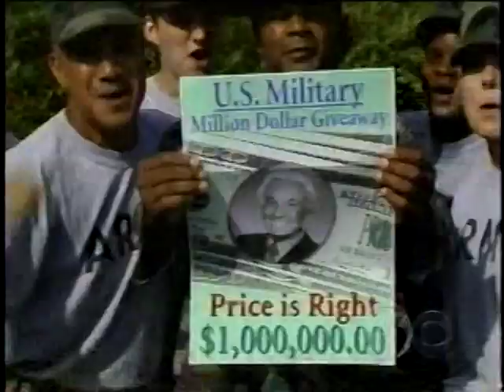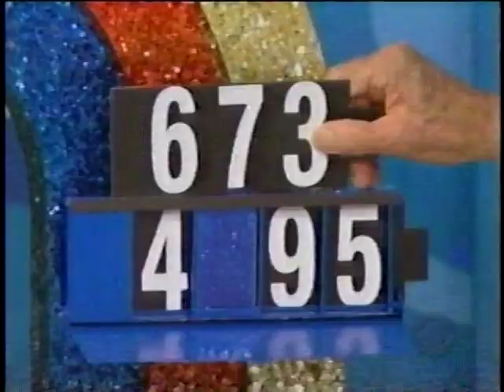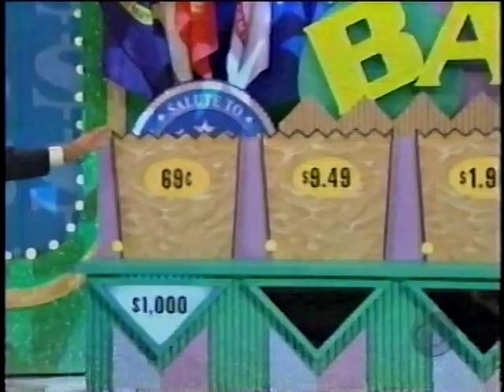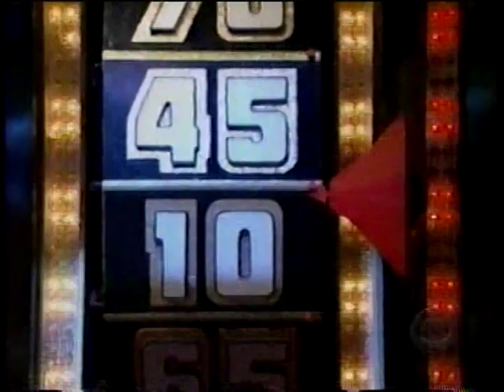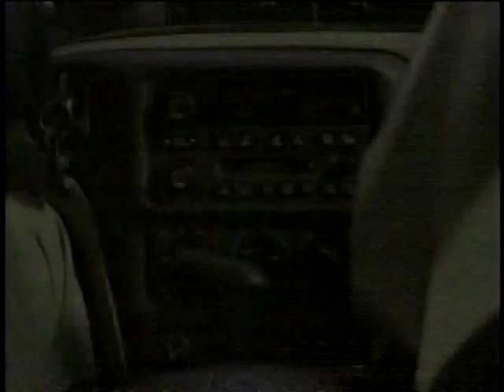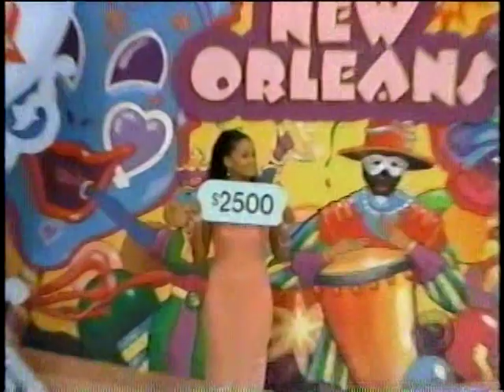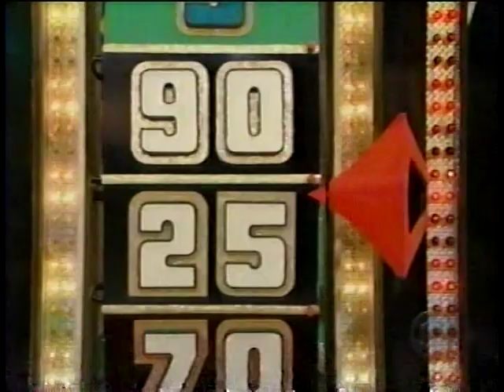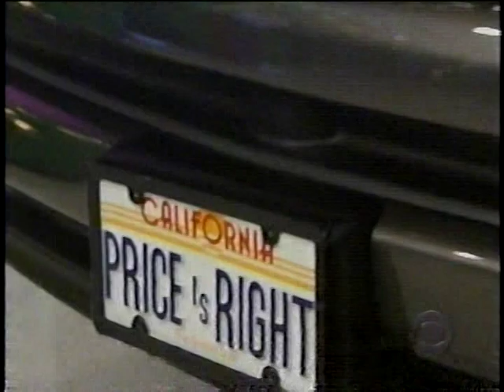TPIR Salute to the Armed Forces